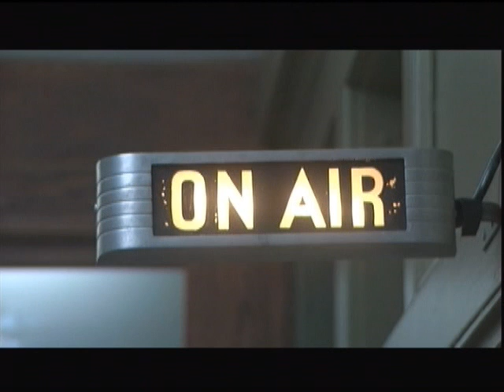WES SKOOP NISKER PT 3